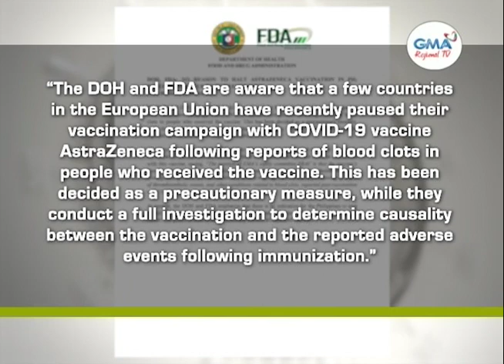One Mindanao: Na-postpone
Wala mahinayon ang nakatakdang vaccination karong adlawa sa public healthcare workers sa Davao City tungod sa migulang isyu labot sa Astrazeneca vaccine sa Europa.